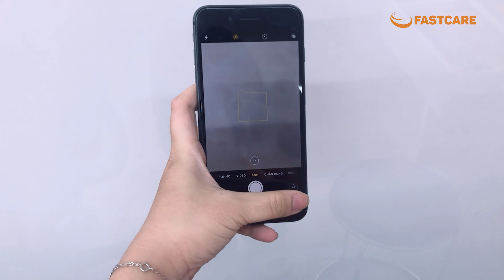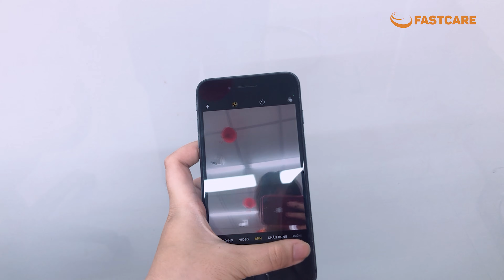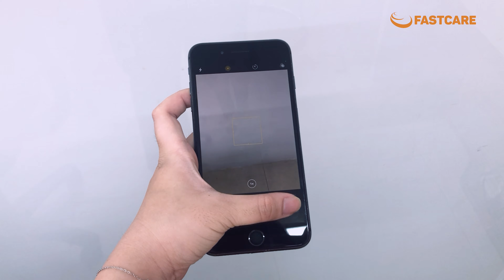Thay Camera trước iphone 8 Plus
Thay Camera trước iPhone 8 Plus tại trung tâm FASTCARE
THAM KHẢO GIÁ DỊCH VỤ
CN1: 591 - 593 Lê Hồng Phong, P.10, Q.10, TP. HCM
CN2: 254 Hoàng Văn Thụ, Phường 4, Tân Bình, HCM
CN3: 303 XVNT, P.24, Q. Bình Thạnh, TP. HCM
CN4: 182 Khánh Hội, P.6, Q. 4, TP.HCM
CN5: 395 Quang Trung, P.10, Q. Gò Vấp, TP.HCM
CN6: 380 Võ Văn Ngân, P. Bình Thọ, TP.Thủ Đức
CN7: 158 Nguyễn Thị Thập, P. Bình Thuận, Quận 7
CN8: 628 u Cơ, Phường 10, Q. Tân Bình, TPHCM
CN9: 734 Hậu Giang, Phường 12, Q.6, TPHCM
CN11: 212 Trần Quang Khải, Phường Tân Định, Quận 1